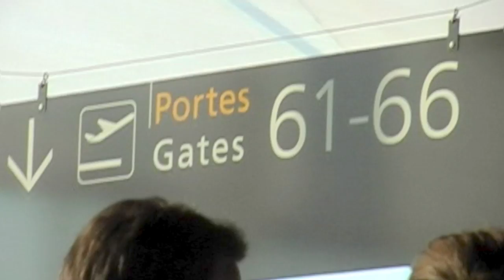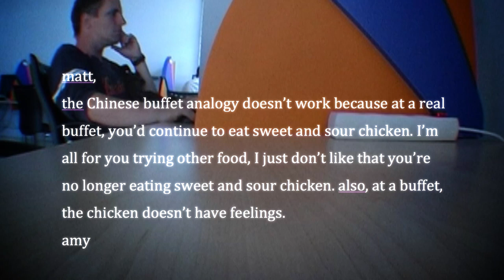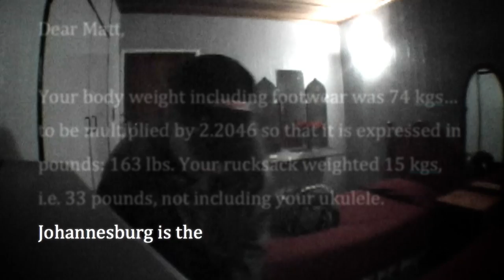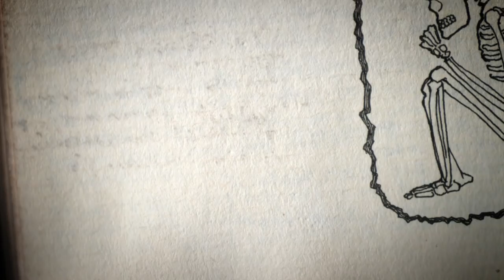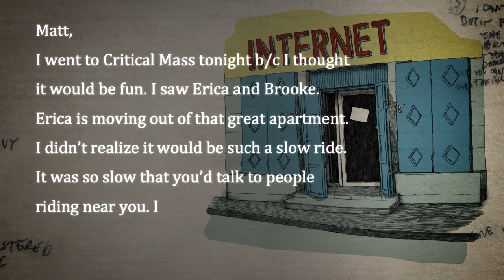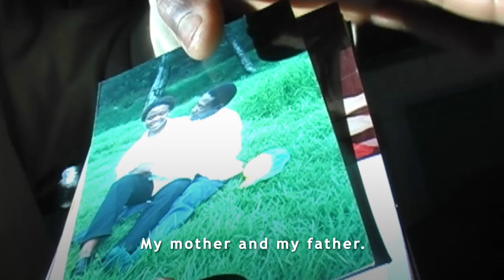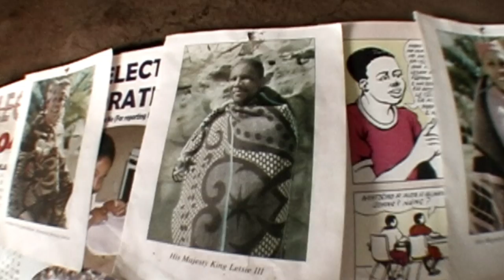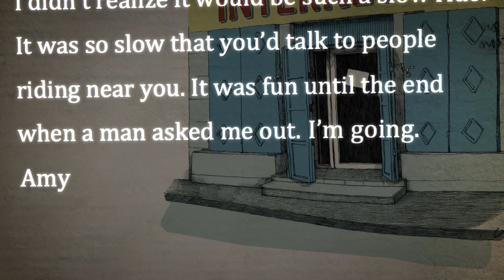The Madagascar Journals, Episode 1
Episode 1 of an 8-part series wherein I try to get from South Africa to Madagascar.

This project was not Kickstarted. It's paid for by timely encouraging comments from friends known and unknown.